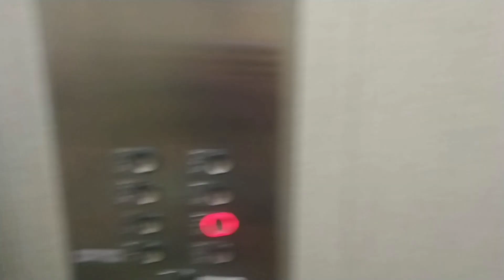empreendedora digital parceira afiliada da MAGALU/ será que vale a pena?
Oi gente bem vindos a mais um vídeo🎥❤️

Hoje vou falar com a minha parceria com a MAGALU, tenho minha própria loja online, será que vale a pena?
vou dar todas as respostas ❣️

TENHO LOJA ONLINE EM PARCERIA COM A MAGALU 🍀

LINK DA LOJA FIXADO NOS COMENTÁRIOS 🙌

Esse vídeo é pra você Nathan ❤️🌹

A DEPRESSÃO LEVOU MEU FILHO PRA CASA DO "PAI'

Deus abençoe 🙌 paz e luz